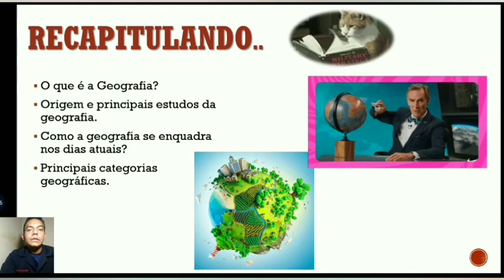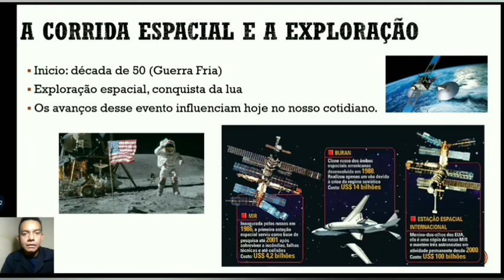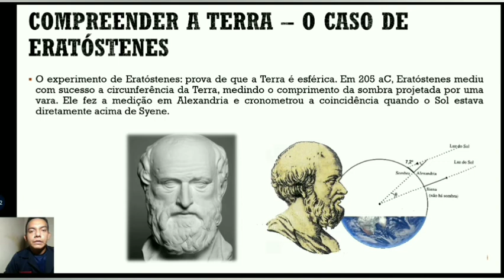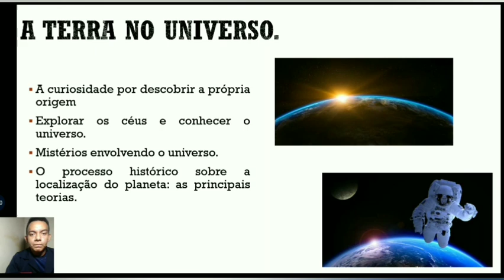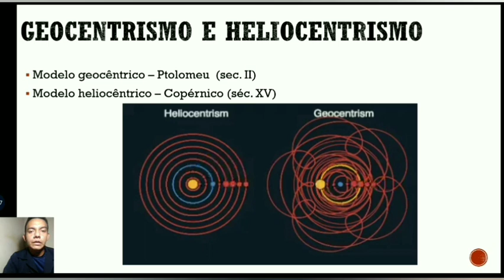Disciplina: Geografia (1ª Série Ens. Médio) Assunto: A Terra no Universo Data: 09/02/2021